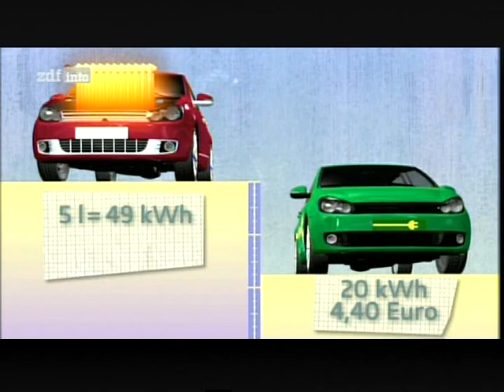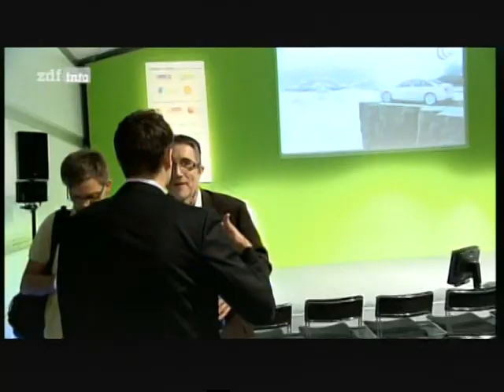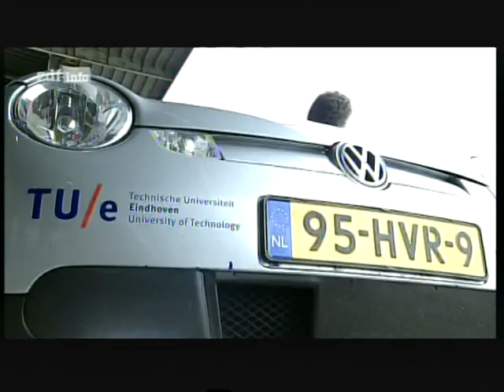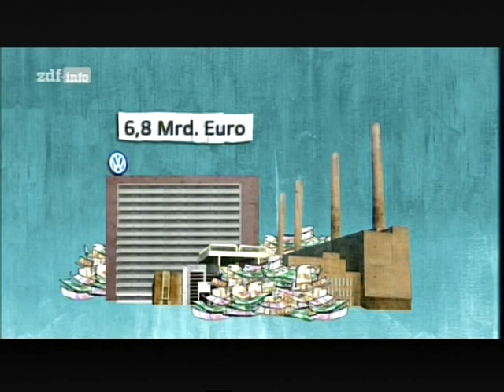Energiewende Frontal21 die Leise Rvolution das E-AutoTeil 3 von 3.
-1- im Büro arbeiten ohne Ausbildung.
-2 Ihre Firma im Internet fast geschenkt
2.1 Werden Sie Webdesigner ohne Eigenkapital
3 Urlaubstipps immer 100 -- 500 € sparen oder sogar gratis Urlaub machen
4 Gratis Tipps Singleseiten mit Millionen Mitglieder
5. Gratis Mathenachhilfe
6. Bitte um eine Spende

1 -  Wollen Sie oder ein Bekannter gern im Büro arbeiten aber haben keine Ausbildung. Werden Sie Bürokaufmann nebenberuflich.
2 -  Ihr Firma im Internet für nur 400 € + 35 €/Monat. Statt 20 000 € + 90 € im Monat, wie bei EuroWeb.de aus Düsseldorf + Berlin

2.1 Werden Sie Webdesigner nebenberuflich; ganz ohne Eigenkapital.

3 - Noch mehr Tipps beim Urlaub Sparen finden Sie auf meiner Internetseite. Für die Tipps wollte ich 2 Jahre 39 € haben, weil man bei jedem Urlaub 100-500 € sparen kann. Aber aus mangel an Nachfrage kann man das jetzt gratis nachlesen. So kommen immerhin mehr auf meine Internetseite. Unten steht, wie man da hin kommt.

3.1 Ich wäre aber trotzdem vorsichtig da zu kaufen, weil sie wollen auch dabei verdienen. Ich würde da ein Hotel, Reise, Flug suchen und dann selber bei dem Hotel anrufen. Oft können die dann einen besseren Preis machen.  Ebenso bei der Urlaubsbuchung. Man kann mit dem Preis von trivago beim Reisebüro nachfragen. Oft können die dann einen bessern oder gleichen Preis machen.

4. Gratis Tipps für Singls. Es gibt 2 große deutsche Singleseiten mit Millionen Mitglieder. Auf meiner  Internetseite erst Seite ist der Link zu den Seiten. Alle anderen wollen ca. 29 € pro Monat dafür haben und die haben noch weniger Mitglieder.

5. Gratis Mathenachhilfe per Videoclips für alle Schüler + Studenten von Klasse 5 -- 13. Sie finden den Link auf meiner Internetseite.

6. Bitte um eine Spende.Wenn Ihnen ein Tipp oder ein Video sehr geholfen hat, können Sie mir eine Freiwillige Vergütung überweisen.Bei Medizinvideos kann es Ihr Leben gerettet haben. Für meinen Zeitaufwand für die tausende Videos die ich auf YouTube hochlade, und es könnten Abmahnungen mit Geldstrafen kommen, die teuer werden können. Sie entscheiden selber was Ihnen das Video gebracht hat.